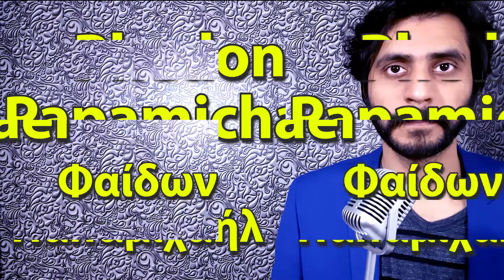How To Pronounce Phedon Papamichael Φαίδων Παπαμιχαήλ